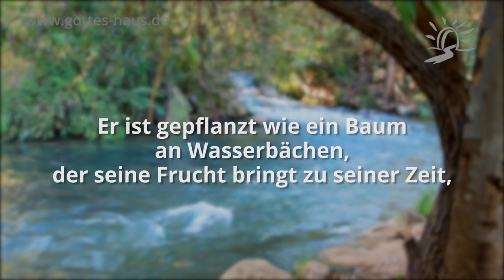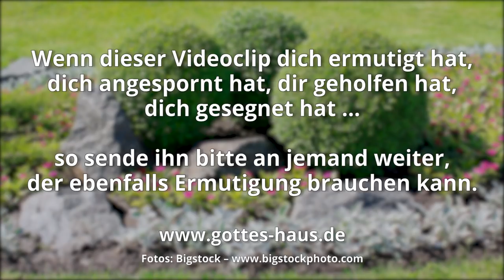Dürrezeit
Seit einigen Wochen stand ich Abend für Abend in meinem Garten, um die Pflanzen zu gießen. Es waren Gewächse, die keine tiefen Wurzeln gebildet hatten und die jetzt jeden Tropfen Wasser dringend benötigten. Die ungewöhnlich anhaltende Hitze hatte die grünen Rasenflächen in braune Stoppeln verändert und es raschelte unter den Füßen, als ob man über Heu gehen würde.

Als ich darüber nachdachte, fiel mir Psalm 1 ein. Dieser Psalm ist eine Einladung zu einem wirklich gesegneten Leben in der Verankerung in Gott. Es ist die Rede von dem Nachsinnen über das, was Gott uns sagt, über Seine Weisungen. Derjenige ist glücklich, zufrieden und in Ruhe gekommen, der sein Leben in Gottes Absichten festmacht und auf dem richtigen Weg mit dem Herrn läuft. Es heißt sogar: „Alles, was er tut, gelingt  ihm!“ Es geht um den Menschen, der gepflanzt ist und in Gott tiefe Wurzeln gebildet hat. Um denjenigen, der nicht so leicht ausgerissen werden kann, wenn die Hitze im Gefecht des Alltags kommt, wenn eine Dürrezeit kommt.

Glücklich der Mann, der nicht folgt dem Rat der Gottlosen, den Weg der Sünder nicht betritt und nicht im Kreis der Spötter sitzt, sondern seine Lust hat am Gesetz des HERRN und über sein Gesetz sinnt Tag und Nacht! Er ist wie ein Baum, gepflanzt an Wasserbächen, der seine Frucht bringt zu seiner Zeit, und dessen Laub nicht verwelkt; alles was er tut, gelingt ihm.
Psalm 1,1-3

Gib mir Einsicht und ich will dein Gesetz bewahren und es halten von ganzem Herzen. Leite mich auf dem Pfad deiner Gebote! Denn ich habe Gefallen daran!
Psalm 119,34-35